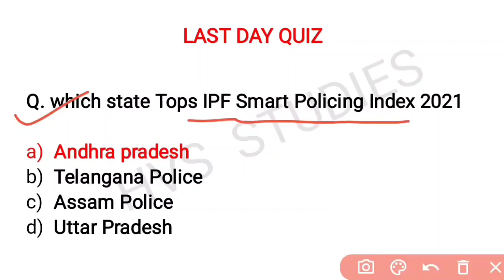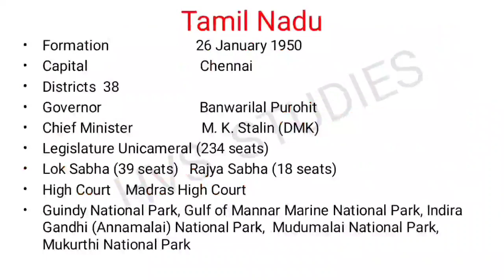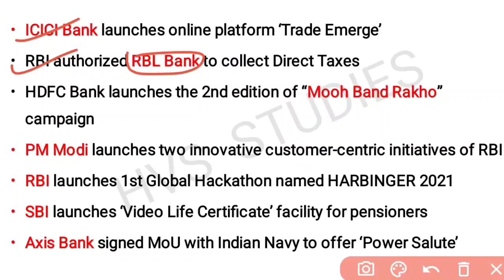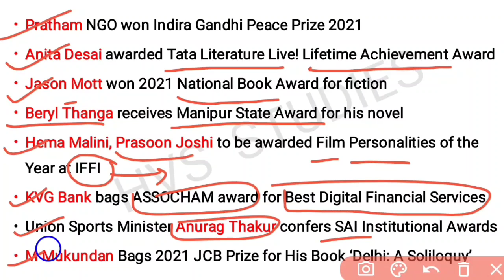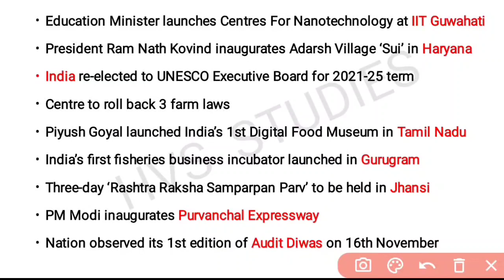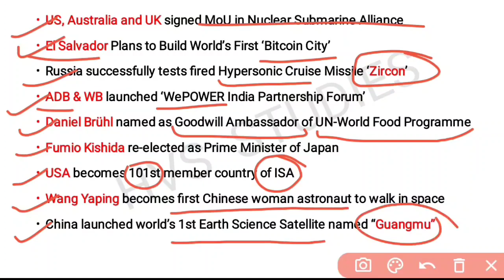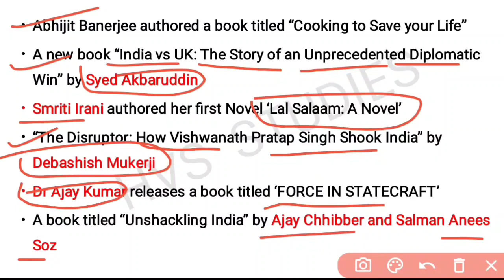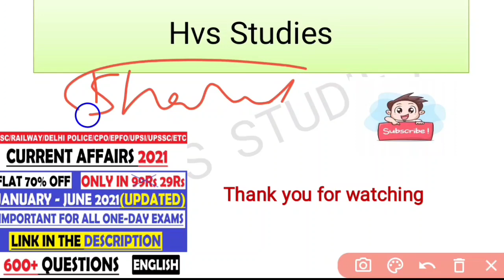25 Nov 2021 Current Affairs Questions | India & World Current Affairs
25 November 2021 Current Affairs Questions | India & World Current Affairs | Current Affairs 2021 November |

*VIDEOS*
Books and Authors (150+ books)

25 November current affairs
25 November month current affairs 2021
25 November current affairs 2021
25 November 2021 Current Affairs | India & World Current Affairs | Current Affairs 2021 by Hvs Studies